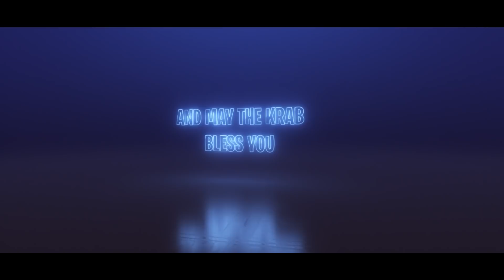Otevírá se Bunkr ?!!!!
👉SAC: DONT-HUG-ME pokud nás chcete podpořit ve hře 🙌